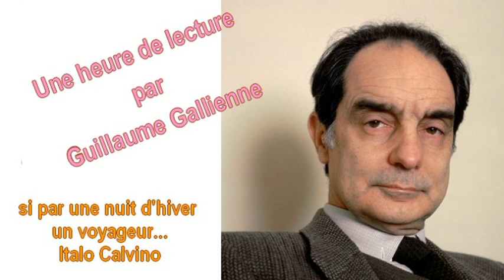Si par une nuit d'hiver un voyageur de Italo Calvino une émission de Guillaume Gallienne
L'écrivain italien publie en 1979 ce roman hors-normes, collage de dix débuts d’histoires dans dix univers distincts… histoires passionnantes, mais dont il ne livre, à chaque fois, que le premier chapitre, comme pour mieux inviter son lecteur à inventer la suite. Et justement : entre ces récits que rien ne rassemble a priori, Calvino imagine un personnage, un Lecteur bien sûr, avide, comme vous et moi, de connaître la suite des histoires…

Emission du 14 janvier 2017 France inter ÇA PEUT PAS FAIRE DE MAL